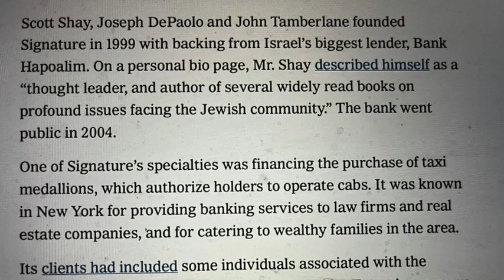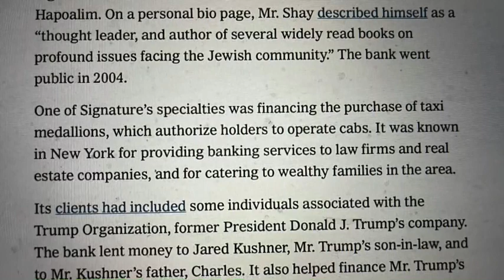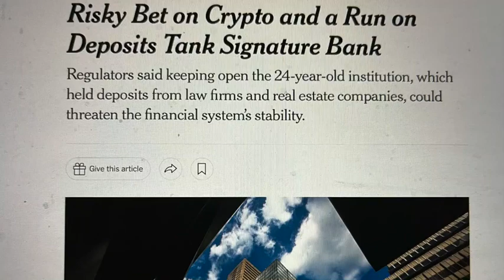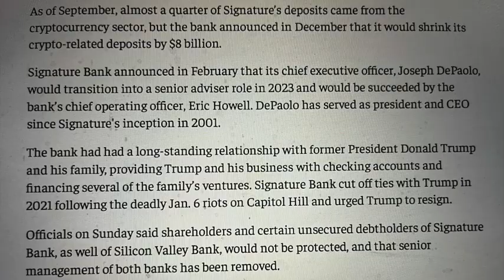Donald Trump Signature Bank Fails, Ivanka on Board of Directors, Kushner's Personal Slush Fund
Donald Trump Signature Bank Fails, Ivanka was on their Board of Directors, Criminal Bank Held Trumps-Kushner's Slush Fund.